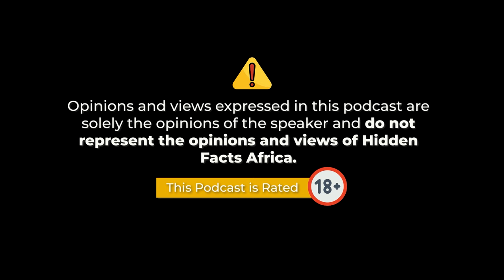Hon. Chike Okafor Talks On Issues You Didn't Know: untold story of a politician.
In this episode of Hidden Facts Podcast, we had an exclusive and eye-opening interview with Hon. Deacon Chike Okafor, a member of the Federal House of Representatives.

You've had some unanswered questions about him and some political controversies around him? His relationship, sex activeness and sexual relationship with his wife? His achievements, disappointments and flaws?  Or the lives of politicians outside politics? This episode has all.

We went deep into his personal life; moving from successful banker to politician, and how he managed to get to this position.

Join us on this expository conversation that goes beyond policy making and legislative activities, to human sides of leadership and the hidden challenges faced by a regular politician.